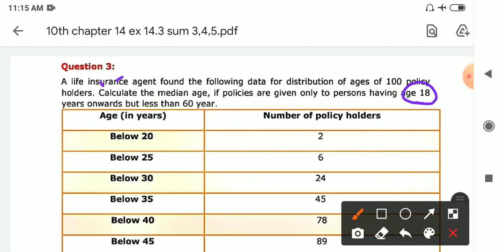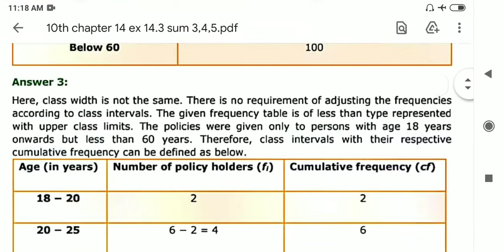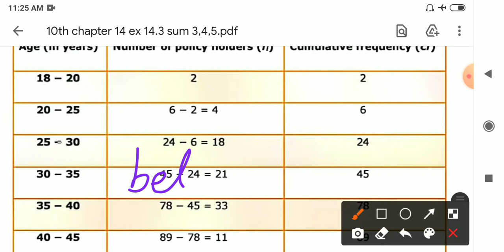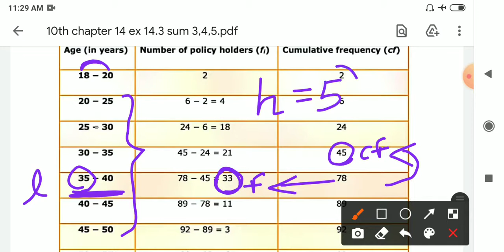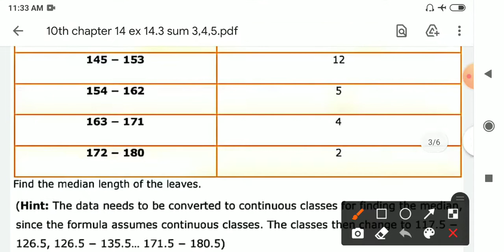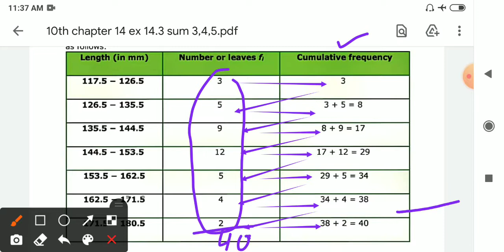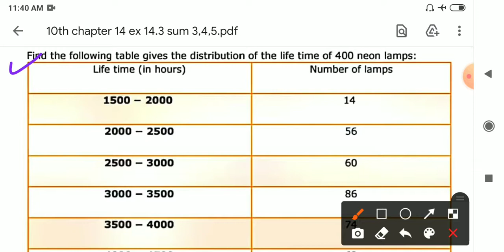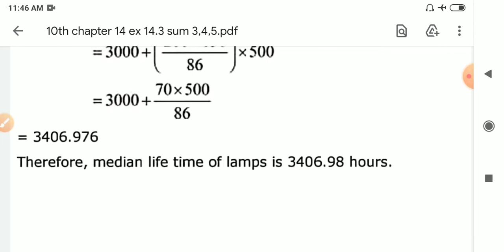Class 10th Maths | Chapter 14 | Ex 14.3 sum 3,4,5